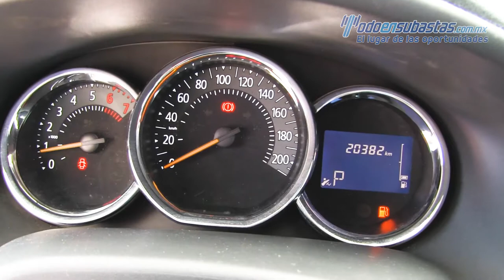Renault · Logan · 2018 - 561218